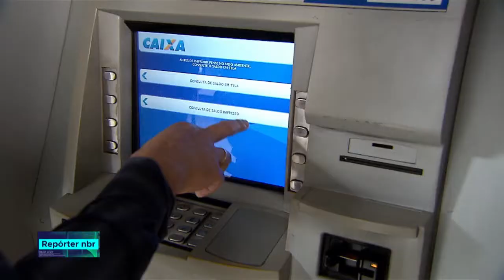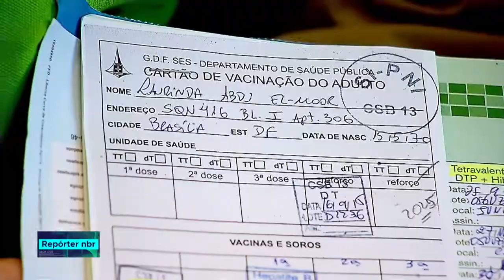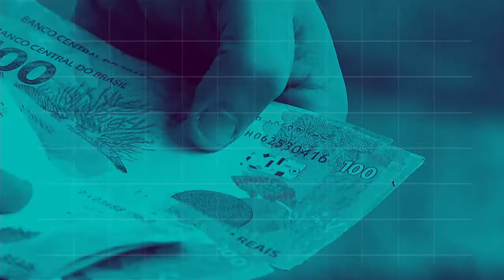BOLETIM REPÓRTER NBR 12h - 11 de julho de 2018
REPÓRTER NBR 12h - 11.07.18: prazo para adesão obrigatória de pequenas empresas ao eSocial foi adiado para novembro. E mais: novas regras facilitam a portabilidade da conta-salário.